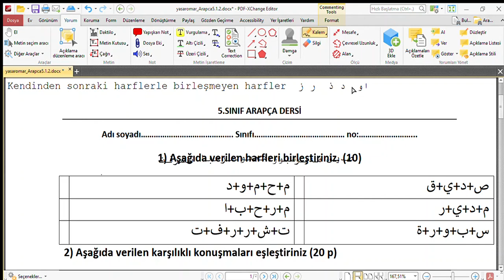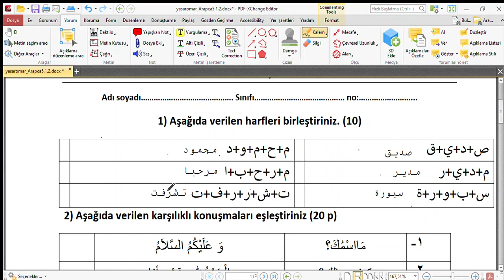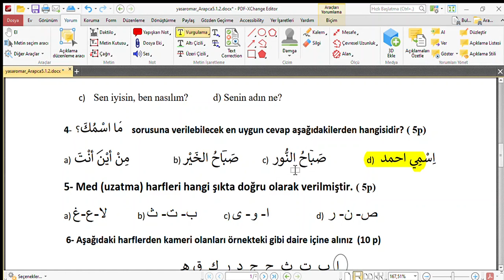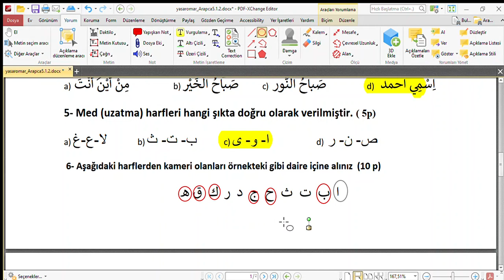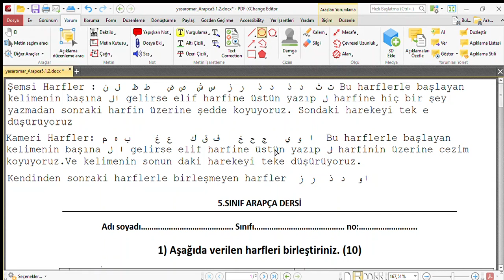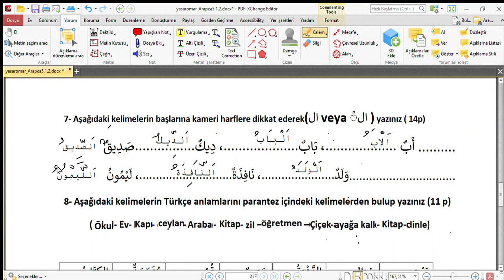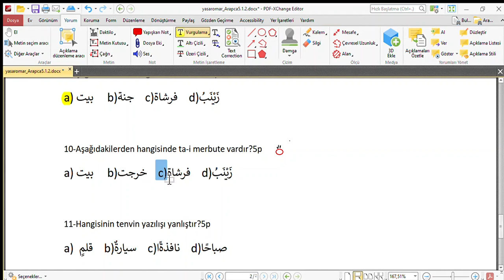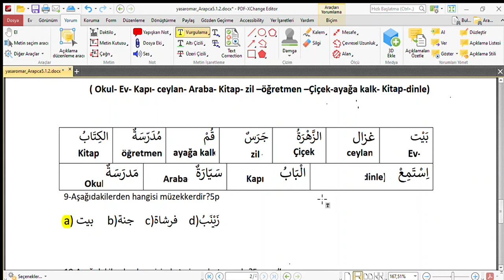5. sınıf arapça dersi 1.dönem 2. yazılıya hazırlık videosu 4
Sevgili öğrenciler videoları izlemeyi ihmal etmeyelim . Hepinize yazılılarınızda başarılar diliyorum. Allah a emanet olun